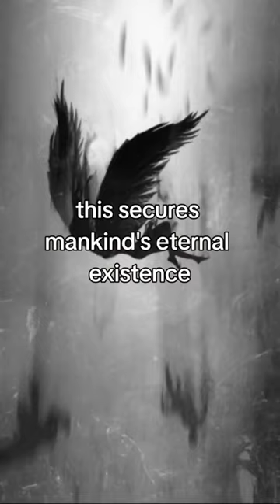The Vatican Doesn't Want You To Know About This 😲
Thanks for joining us for as we dive into the enigmatic nature of Chrono visor, a futuristic technology found in the past.  🚀